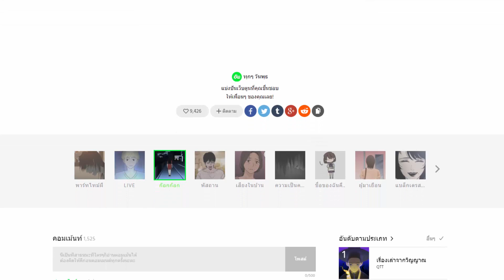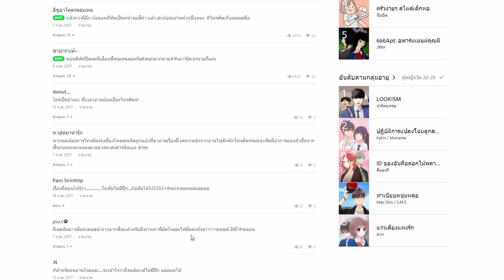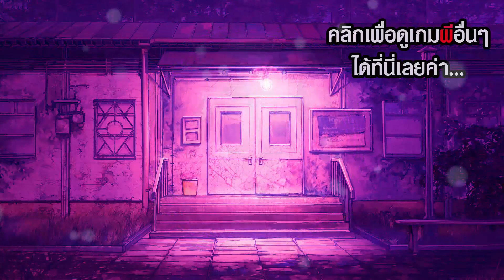มาอ่านการ์ตูนผีกัน!! #2 : ใครเดินอยู่ข้างหลัง...(webtoons)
เรื่องนี้น่ากลัว แอบหลอนตรงผมนางผุดๆ แต่แนะนำว่าถ้าอ่านเองจะยิ่งน่ากลัวนะจ๊ะ สนใจอ่านเองก่อนดูคลิกที่นี่เบย